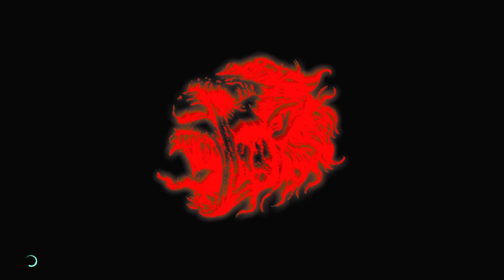Devil May Cry 5 SOS 0512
PSN:FYNNAD